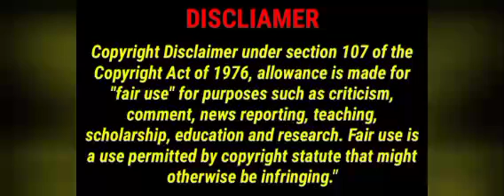Terrance Williams Says Lil Soldier Slim Is Not Soulja Slim's Son His Real Daddy In Mississippi